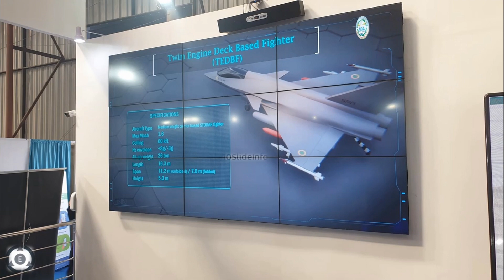Critical Design Review & Prototypes Of TEDBF | When Is The Production?